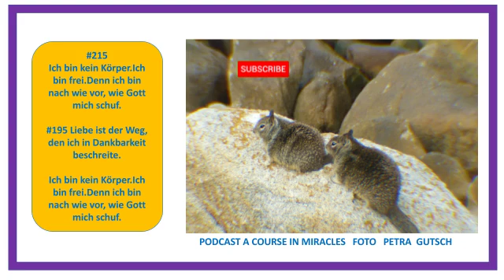#215 PODCAST*** (195) Liebe ist der Weg, den ich in Dankbarkeit beschreite.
LEKTION 215

Ich bin kein Körper. Ich bin frei.
Denn ich bin nach wie vor, wie Gott mich schuf.

1. (195) Liebe ist der Weg, den ich in Dankbarkeit beschreite.

Der Heilige Geist ist mein einziger Führer. Er geht mit mir in Liebe. Und ich sage ihm Dank, dass er mir den Weg weist, den ich gehen soll.

Quelle Videos

Thumbnail erstellt mit Power Point und Canva

Fotos : alle Fotos sind meine eigenen
Hier findest du den Button: